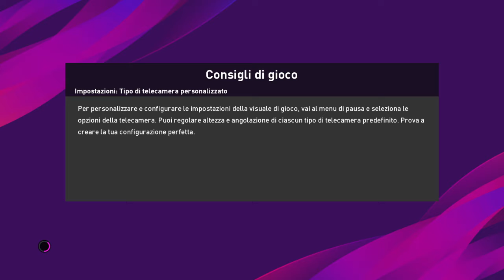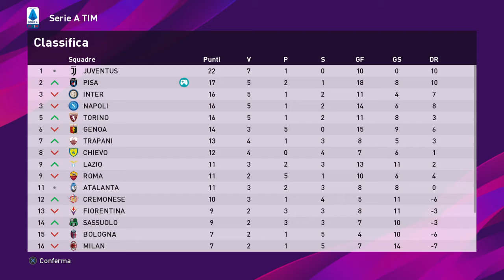eFootball PES 2020 #12 incredibile pisa